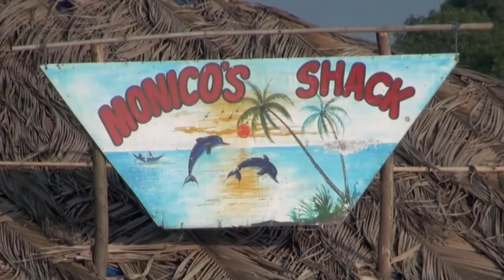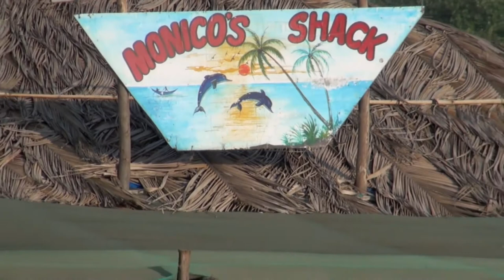India Goa Candolim Beach Attractions.Part-1